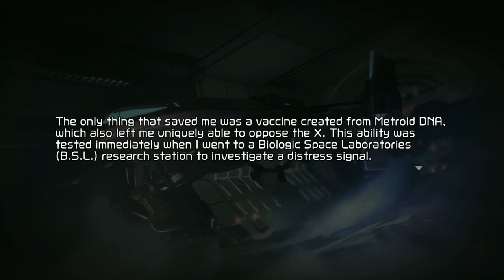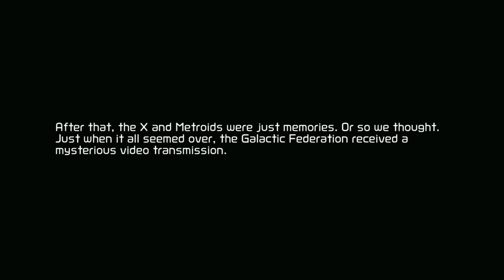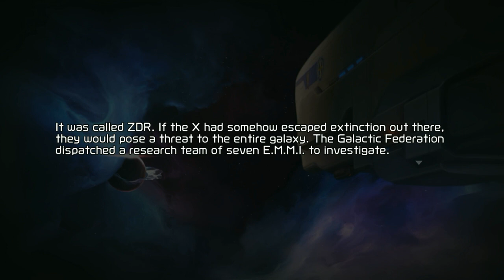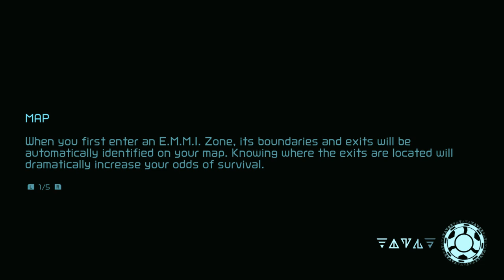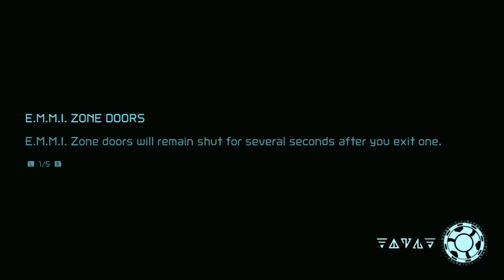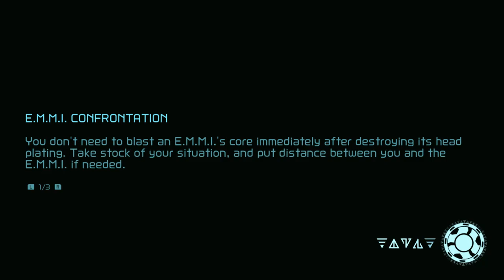Metroid Dread (part 1)